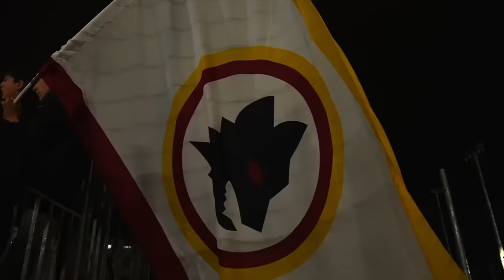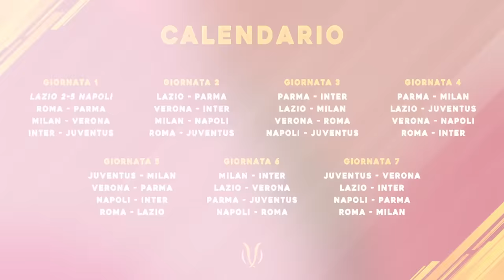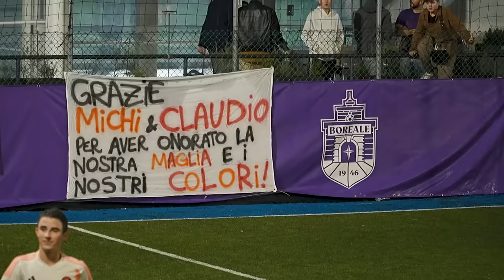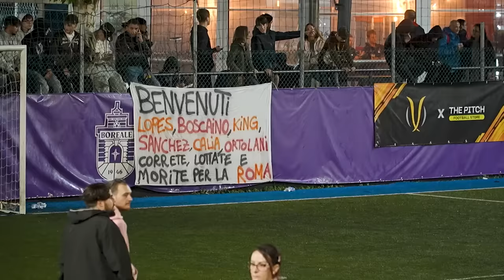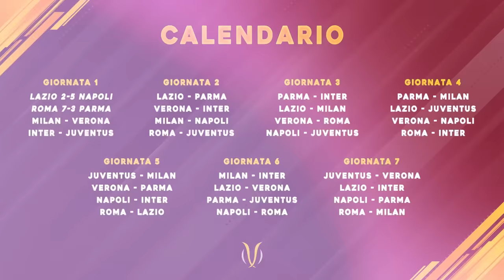ROMA - PARMA ⚽️🏆 YOUTUBER LEAGUE | GIORNATA 1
La seconda sfida della prima giornata mette difronte la Roma, reduce dal terzo posto nella Youtuber Summer Cup, e il Parma, seconda squadra ufficiale ad entrare nella Youtuber League.

| Il Calcio secondo i Tifosi!

🙋‍♂️ Federico, 24
📍 Roma